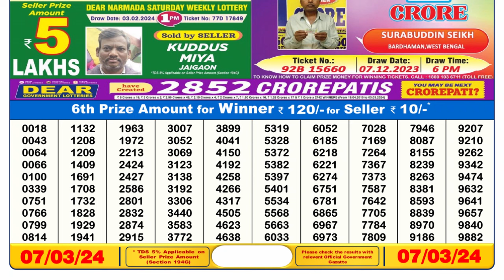🔴 Lottery Sambad Live 06:00pm 07/03/24 Day Nagaland State Dear Lottery Result Pdf Download